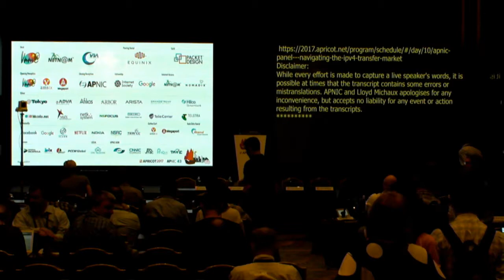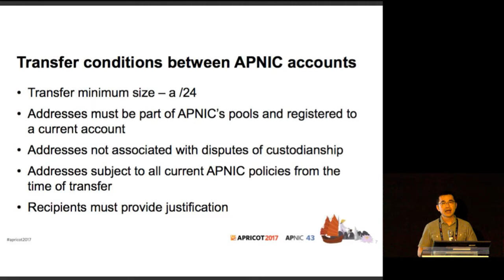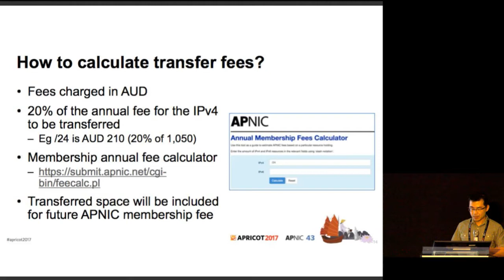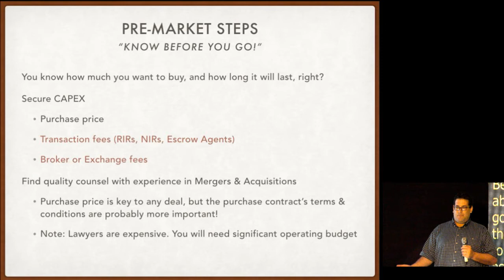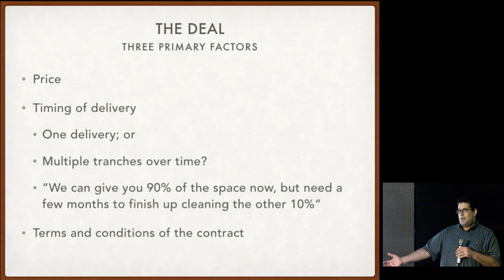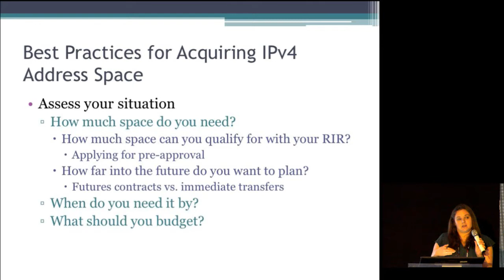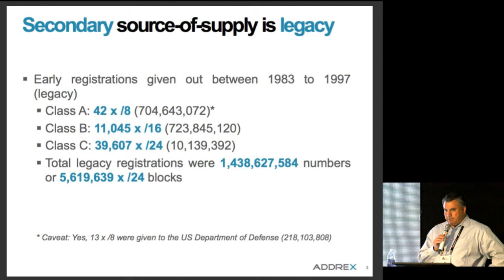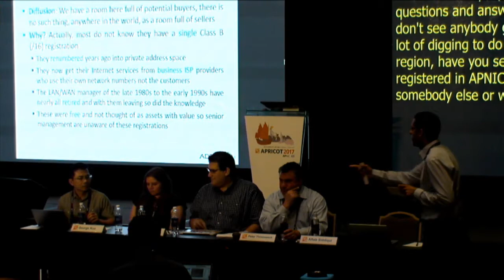APRICOT 2017 - APNIC Panel - Navigating the IPv4 Transfer Market